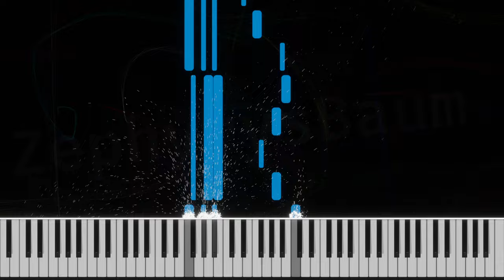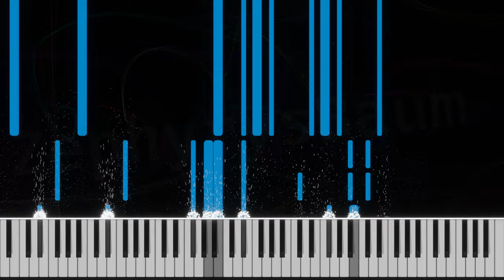Snowfall | De Facto 100 Subscriber "Special"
THANK YOU EVERYONE FOR SUBSCRIBINBGGGGGGGGGGGGGGGGGG!

rendered with Piano VFX